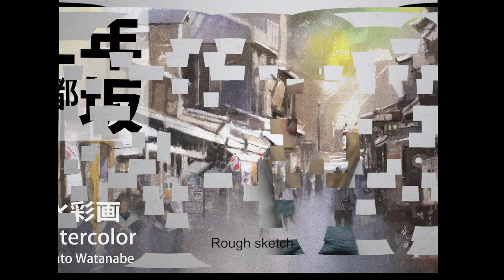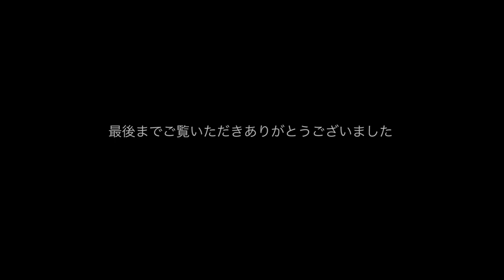Watercolor Kyoto sketch. 西日があたる京都二年坂を描く 描き方 水彩画 Masato Watanabe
How to paint. Kyoto Ninenzaka in the afternoon light.西日があたる京都二年坂を細かいマスキングと大胆なタッチで描く。watercolor